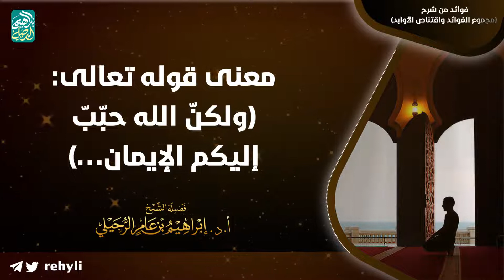معنى قوله تعالى (ولكن حبّبّ الله إليكم الإيمان ...) | الشيخ أ.د إبراهيم الرحيلي